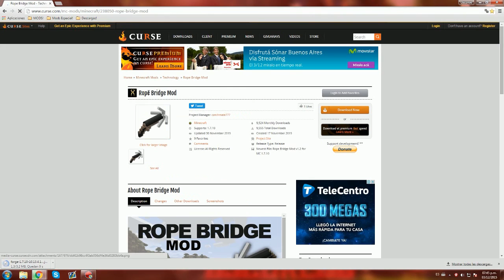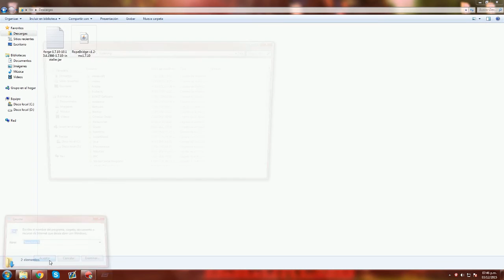ROPE BRIDGE MOD - Crea puentes con un GANCHO! - Minecraft mod 1.7.10 Review ESPAÑOL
¡Mi App para que estés al tanto de todos mis videos!
¡Like, favoritos y compartir ^.^!